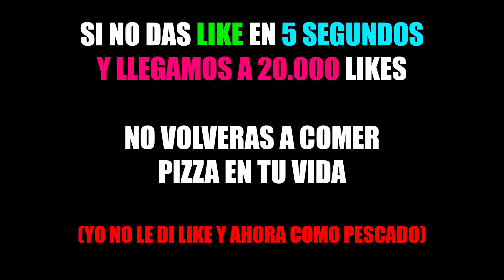TROLLEANDO CON LA NUEVA VARITA MÁGICA ✨| SURVILAND 1 SERIE MINECRAFT TROLL ROLEPLAY EP23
Os traigo una trolleada con esta varita mágica en minecraft, nunca pensé que se podía trollear así.
🚩 Nuevo en el canal? Activa la 🔔